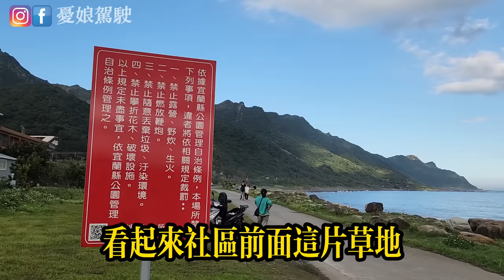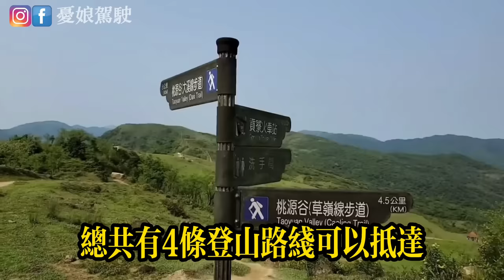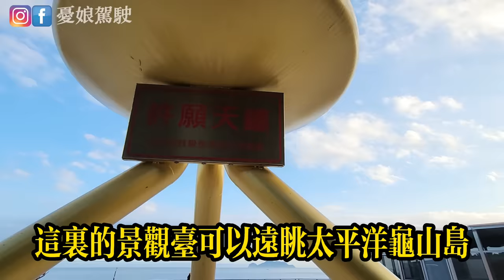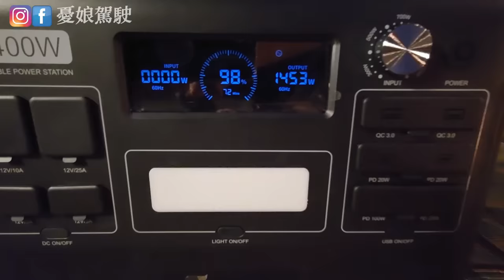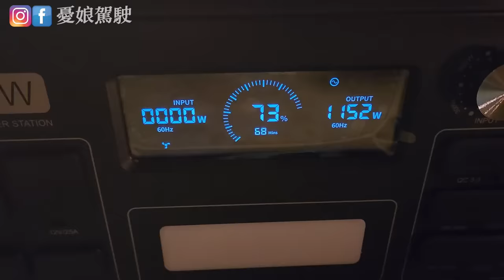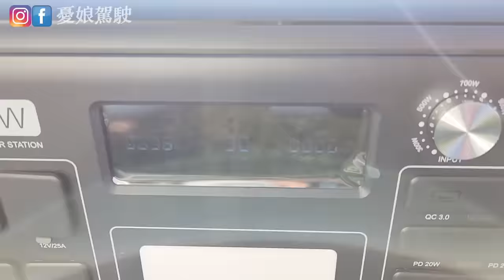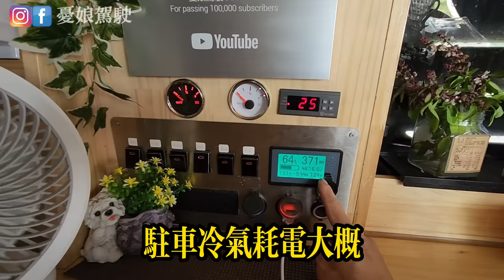宜蘭免費野營點【5處必遊景點｜大里海堤2處廁所位置】大溪漁港、大里車站、遊客中心、桃源谷青青草原、淡蘭古道｜露營車| vanlife《憂娘駕駛Outdoor》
今天要帶大家到海景第一排免費野營地，吃在地現流海鮮，還要去探訪可以遠眺太平洋美景的淡蘭古道，遠離城市喧囂渡過最愜意的周末，跟著我們的腳步一起出發吧！
📢本集資訊
大溪漁港 →大里海提 →大里天公廟 →桃源谷淡蘭古道 →大里遊客中心
F2400行動電源優惠參考資訊
global3c.1shop.tw/f37hs8
⬇️露營車泊好物【露營移動冷氣、行動電源、聲寶小家電、製冰機等】開團優惠
【憂娘駕駛】連絡方式
🔔《憂娘駕駛Outdoor》提醒您
1.頻道影片純屬個人賞車感受分享，僅供參考。
2.影片價格部分僅供參考，實際價格請以現場公佈價格為準。
3.任何交易行為都需要謹慎評估風險，確保自身權益不受損失。
4.改裝或租賃車輛時，請務必注意及遵守監理單位相關規範。
👉看更多【憂娘駕駛】影片在這
【國內旅遊】露營區、泊點